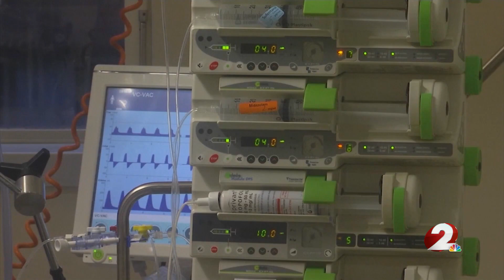Whooping cough cases emerge in Dayton: How to prevent getting sick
Local doctors are seeing an uptick in a highly contagious respiratory illness once thought eradicated or at least contained: pertussis, also known as "whooping cough."